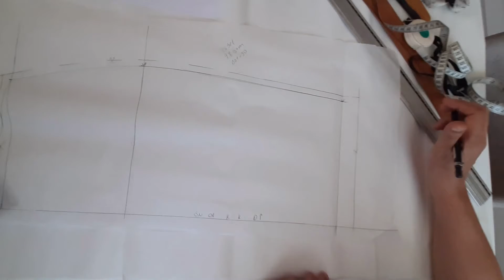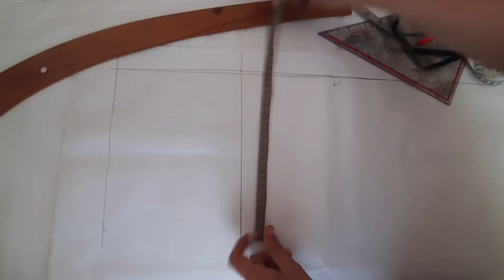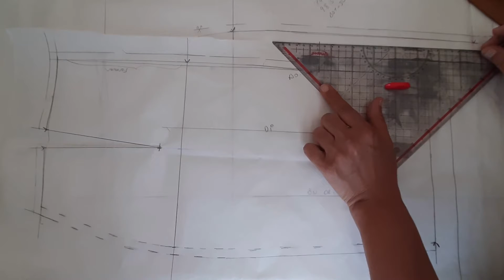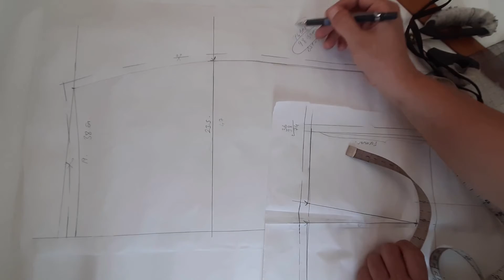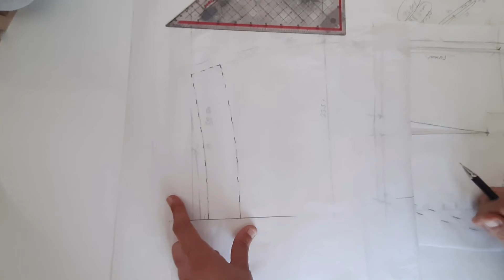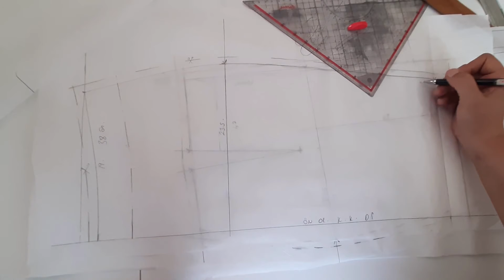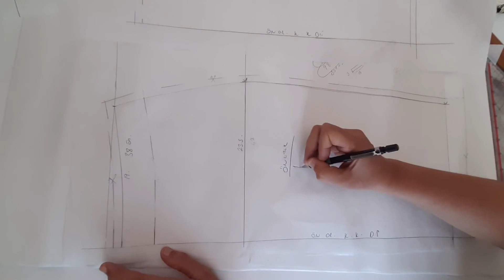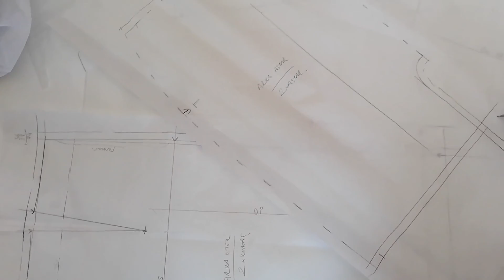Pratik Klasik Etek (Temel Beden) Baz Kalıbı Çıkarma || Modelistlik Dersleri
Bu videoda pratik etek kalıbı nasıl çıkarılır detaylı bir şekilde anlatımını yaptım. Aklınıza takılan bir şey olursa yorumlarda belirtebilirsiniz. İyi seyirler ..